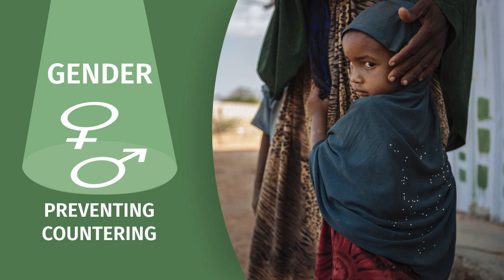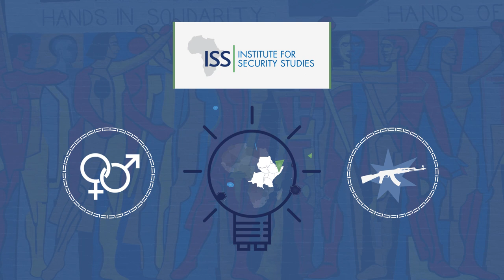The role of women in violent extremism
Africa faces multiple challenges in understanding the connections between gender and terrorism.